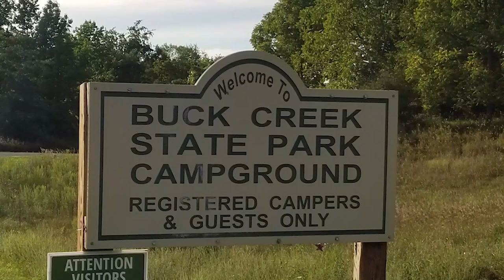Buck Creek State Park Campground - Sites 1-74 (Ohio)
Take a tour of campsites 1-74 at Buck Creek State Park Campground located in Springfield, Ohio.